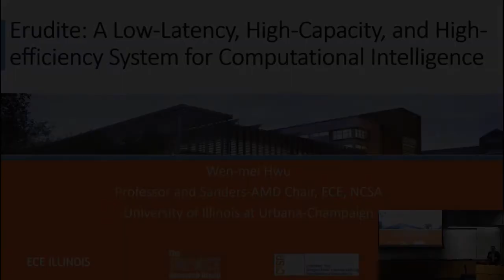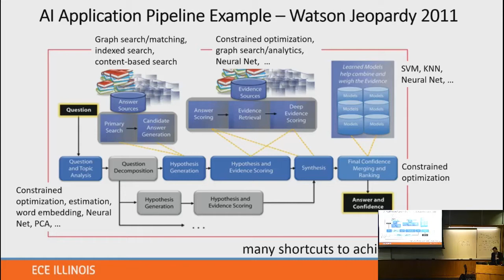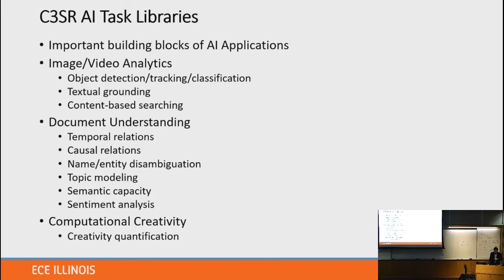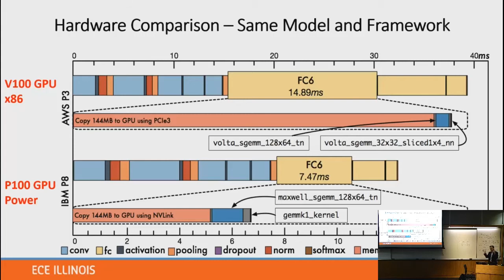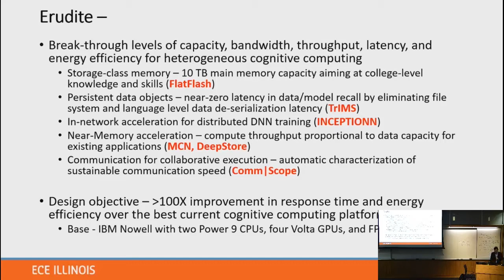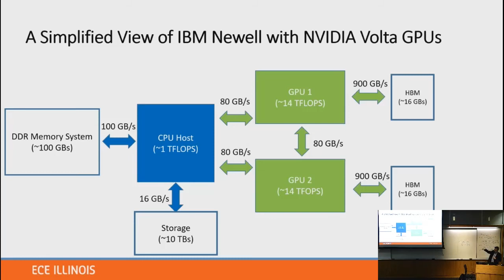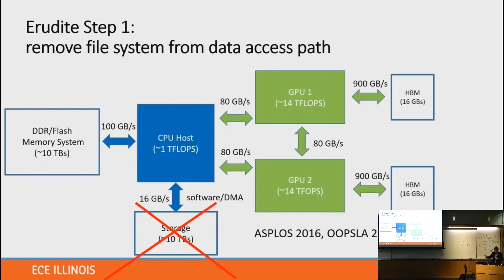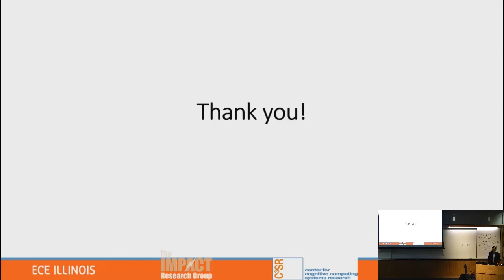Stanford Seminar - Erudite: Prototype System for Computational Intelligence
Wen-mei Hwu

Since the rise of deep learning in 2012, much progress has been made in deep-learning-based AI tasks such as image/video understanding and natural language understanding, as well as GPU/accelerator architectures that greatly improve the training and inference speed for neural-network models. As the industry players race to develop ambitious applications such as self-driving vehicles, cashier-less supermarkets, human-level interactive robot systems, and human intelligence augmentation, major research challenges remain in computational methods as well as hardware/software infrastructures required for these applications to be effective, robust, responsive, accountable and cost-effective. Innovations in scalable iterative solvers and graph algorithms will be needed to achieve these application-level goals but will also impose much higher-level of data storage capacity, access latency, energy efficiency, and processing throughput. In this talk, Wen-mei Hwu presents on recent progress in building highly performant AI task libraries, creating full AI applications, providing AI application development tools, and prototyping the Erudite system at the IBM-Illinois C3SR.

0:00 Introduction
0:12 Erudite: A Low-Latency, High-Capacity, and High- efficiency System for Computational Intelligence
4:13 C3SR Core Faculty
6:08 Al Application Pipeline Example - Watson Jeopardy 2011
11:21 Automatic Generation of Sports Highlight and Analytics
12:36 Automatic Conference Reviewer Assignment
17:42 C3SR Al Task Libraries
22:15 Person Parsing
25:40 Example Application DL Inference Flow in the Cloud
29:07 Hardware Comparison - Same Model and Framework
30:46 Importance of Model Data Loading in DL Inference
34:18 Hardware for Watson Jeopardy! 2011
38:44 FlatFlash-Storage-class Memory
45:36 FlatFlash Architecture
45:56 Example: Performance Benefit for Graph Computation
46:43 A Simplified View of IBM Newell with NVIDIA Volta GPUs
49:53 Starting Point - Data Access Challenge (HBM)
51:44 Starting Point - Data Access Challenge (DDR)
53:26 Iterative Solver Example- If matrix fits into Host Memory
54:13 Triangle Counting Example
55:22 MCN Near-Memory Acceleration for Existing Scalable Applications performing computation near data
58:21 Comparison Against a Traditional SPARC Cluster
58:48 Erudite Step 1